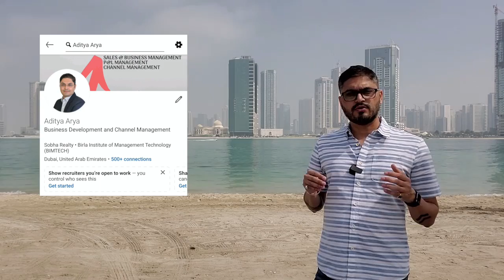5 Sure Shot Steps to find a job //find a job in UAE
What shall be the various steps that you should follow to secure a job a in UAE